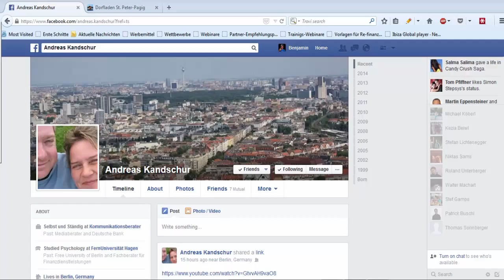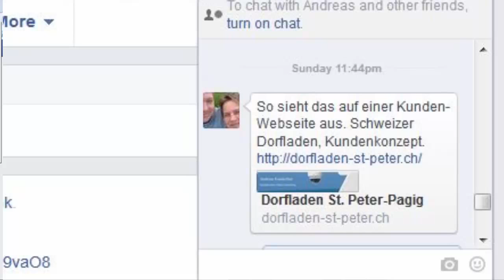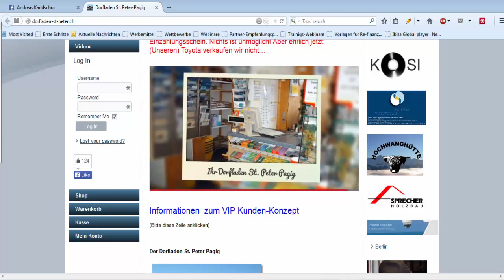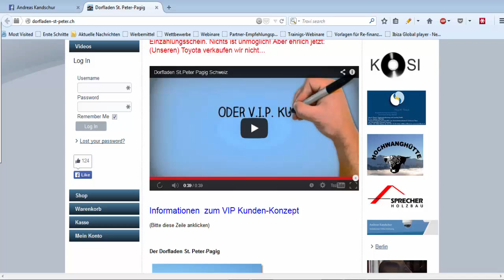Mit VideoMakerFX einen tollen Umsatz erzielt!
Mit VideoMakerFX hat einer meiner Facebook Freunde einen tollen Umsatz erzielt. Er kaufte sich den VideoMakerFX für kleines Geld und hatte eine tolle Idee.

Er erstellte ein Demovideo und dieses Video an seinen Kunden per Email gesendet und denen geschrieben, das er für nur 99,- solche Videos individuell erstellt.

Nur kurze Zeit darauf, hatte er seinen 1. Auftrag mit dem VideomakerFx.

Wie das Ganze ausschaut sehen Sie in diesem Video.